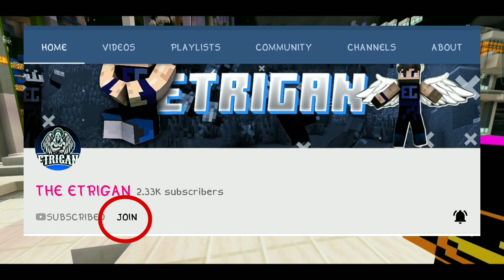[HINDI] #2 CosmoCraft SkyBlock | Money Farm | In Hindi | THE ETRIGAN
📝 SERVER IP : ⏤͟͟͞͞★play.cosmocraft.mlꗄ➺

🗒️PORT :
⏤͟͟͞͞★19132ꗄ➺